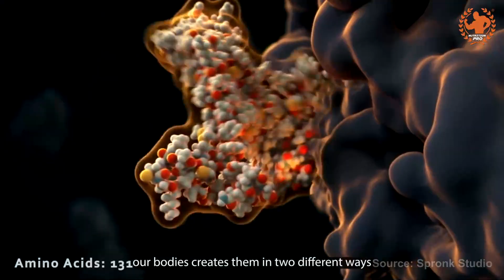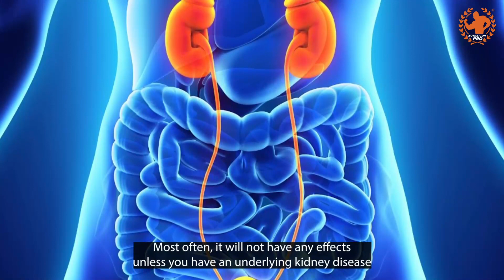Doctor Ben: Drinking Proteins Can Spoil Your Kidney? | Minum Protein Boleh Merosakkan Buah Pinggang?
It is a FACT that proteins can spoil your kidney! But is it only under certain circumstances, or does it is really dangerous for users?

Medical GP Doctor Benedict explains the situation.
🔥MMX PROMOTION!🔥
Improve your training routines only with MMX.

Also, join our amazing community group on Facebook and be motivated by the tens and thousands of other like-minded fitness enthusiasts

And remember to get your supplements from one of the leading bodybuilding supplement stores

OR